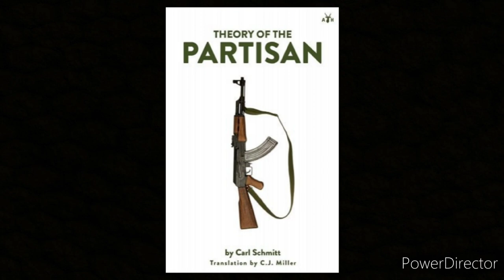Theory of the partisan audiobook part 4